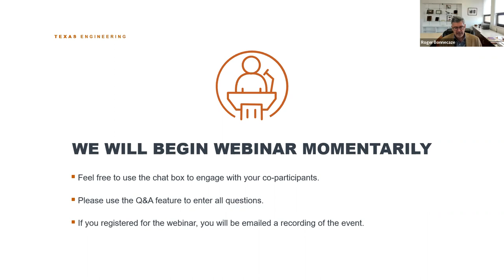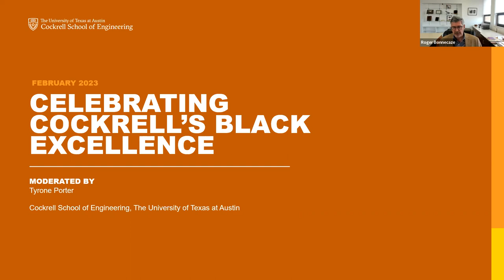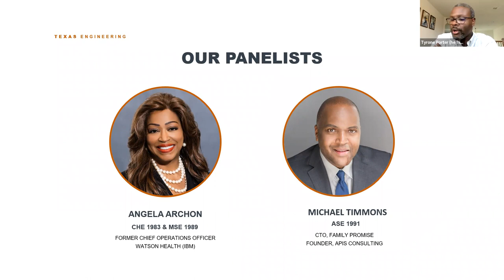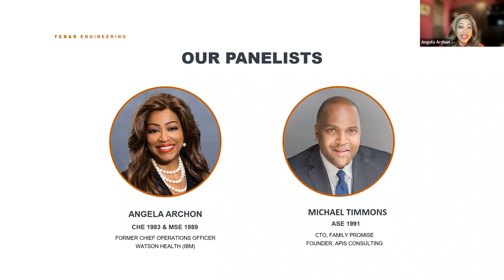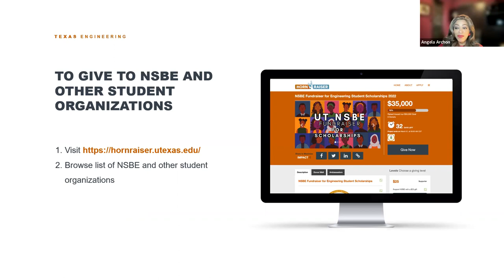Third Annual Black Alumni Panel Discussion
In celebration of Black History Month, we invite you to our third annual Black alumni panel discussion to hear from some of our most accomplished and dedicated Texas Engineering Black alumni leaders.

Panelists:

Tyrone Porter (Moderator) – Tyrone is the Chair of the Department of Biomedical Engineering in the Cockrell School of Engineering at The University of Texas at Austin and holds the Donald J. Douglass Centennial Professorship in Engineering. He is a fellow of the American Institute for Medical and Biological Engineering and the Acoustical Society of America and a member of the National Society of Black Engineers. He completed a postdoctoral fellowship in biomedical engineering at the University of Cincinnati, and he received his Ph.D. in bioengineering from the University of Washington and his B.S. in electrical engineering from Prairie View A&M University.

Angela Archon – Angela Archon (B.S. Chemical Engineering 1983, M.S. Systems Engineering 1989) is the former Chief Operations Officer for IBM Watson Health. She has held leadership positions in IT systems engineering, business development, customer experience, strategy and supply chain. She serves on numerous boards including Switch, Inc. and CommonSpirit Health and is a former board advisor to H&R Block. While at UT Austin, she was inducted into Tau Beta Pi, the engineering honor society.

Michael Timmons – Mike Timmons (B.S. Aerospace Engineering 1991) is an accomplished C-suite leader in the technology and nonprofit sectors, having served as CTO at Family Promise Inc. and CEO at Government Solutions. His career also includes time as a senior software engineer for NASA and lead software architect for Blue Cross Blue Shield. He holds an MBA from George Washington University. While at UT Austin, he was a member of ROTC and UT's Students for the Exploration and Development of Space.